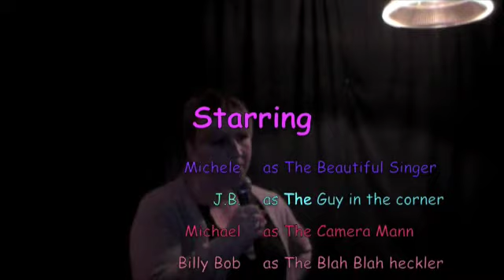Karaoke night Michele